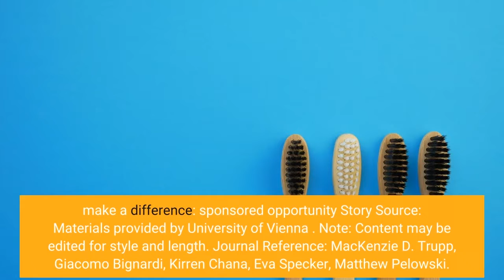Online art viewing can improve well-being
Viewing art while visiting galleries and museums can have powerful effects on an individual’s mood, stress and well-being. But does the same hold true for viewing art in digital space? A new study by psychologists led by MacKenzie Trupp, and Matthew Pelowski investigated whether engaging with art online also has this effect. Their conclusion: a short three-minute visit to an online art or cultural exhibition also shows significant positive effects on subjective well-being. In the first wave of the Covid 19 pandemic, arts and cultural institutions quickly shifted from stationary buildings to the Internet. For the first time, digital museums and online art galleries became the focus of public attention. This had two effects: First, art and cultural objects could be accessed from the sofas of citizens around the globe. Second, art had the opportunity to reach a much wider audience than before.
Over the past decade, scholars have conducted numerous research studies demonstrating that art can have a positive impact on health and well-being. However, it was unknown whether these effects could also be felt over the Internet.
In a new study, MacKenzie Trupp, PhD, Matthew Pelowski of the Arts and Research on Transformation of Individuals and Society research group, and their colleagues from the Department of Psychology and the Max Planck Institute for Psycholinguistics asked participants to visit art exhibitions accessible via smartphones, tablets, and computers. Before and after the visit, psychological state and well-being were measured to determine the extent to which viewing the art might be beneficial.
Results showed that even very brief viewings can have significant effects, leading to lower negative mood, anxiety, and loneliness, as well as higher subjective well-being. These results were comparable to other interventions such as nature experiences and visits to physical art galleries. Upon further investigation, the personal subjective experiences of individuals became an important aspect to consider. The research team discovered that the more meaningful or beautiful people found the art to be and the more positive feelings they had while viewing it, the greater the benefit.
These results demonstrate that brief online art viewing can improve and support well-being. In addition, this study emphasizes art interventions-a recommendation that can be implemented on-site or made specific to individual viewers*. This opens new avenues for further research and applications in spaces such as waiting rooms, hospitals, and rural areas where access to art is limited. make a difference: sponsored opportunity Story Source: Materials provided by University of Vienna . Note: Content may be edited for style and length. Journal Reference:
MacKenzie D. Trupp, Giacomo Bignardi, Kirren Chana, Eva Specker, Matthew Pelowski. Can a Brief Interaction With Online, Digital Art Improve Wellbeing? A Comparative Study of the Impact of Online Art and Culture Presentations on Mood, State-Anxiety, Subjective Wellbeing, and Loneliness. Frontiers in Psychology, 2022; 13 DOI: 10.3389/fpsyg.2022.782033 Cite This Page:
University of Vienna. “Online art viewing can improve well-being: Effects are similar to those of visits to physical art galleries or even nature experiences.” ScienceDaily. ScienceDaily, 8 July 2022.
University of Vienna. (2022, July 8). Online art viewing can improve well-being: Effects are similar to those of visits to physical art galleries or even nature experiences. ScienceDaily. University of Vienna. “Online art viewing can improve well-being: Effects are similar to those of visits to physical art galleries or even nature experiences.” ScienceDaily. (accessed July 8, 2022).